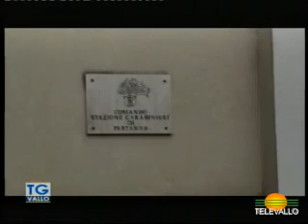TgVallo 24 aprile 2023